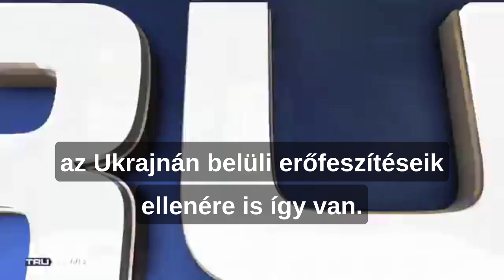A régió amerikai parancsnoka ismeri el, hogy hazudik a nyugati sajtó Ukrajnáról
TruNews: a régió amerikai parancsnoka ismeri el, hogy hazudik a nyugati sajtó az ukrán "győzelemről".